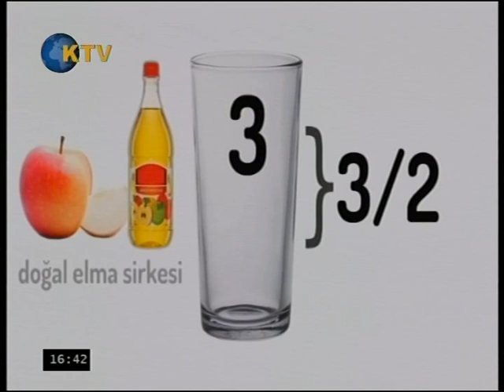KIBRIS TV- HABERİN VE HAYATIN İÇİNDEN- 29 NİSAN